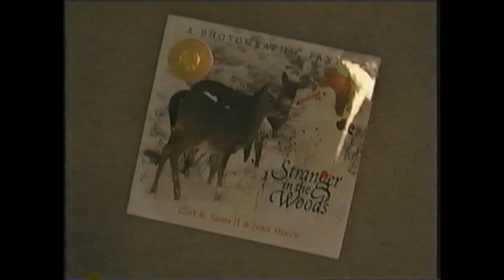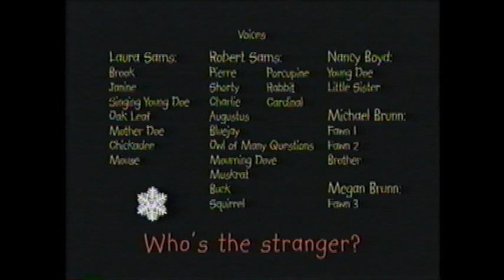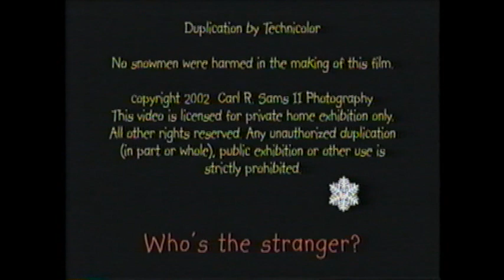Stranger in the Woods - The Movie